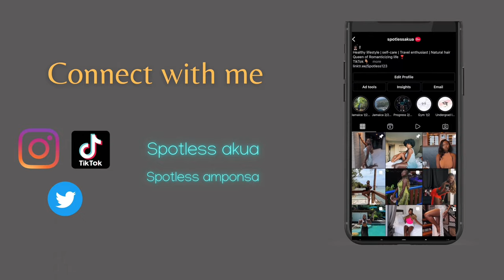Travel Vlog: Day 2 in Marrakech! (Hot Air Balloon, Camel Riding, Moroccan Breakfast & many more!)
Join us on Day 2 as we explore what Marrakech has to offer! I still can't get over the views from the hot balloon ride and the delicious complimentary cuisine. I met a lot of great people on this day and shared so many laughter and precious memories. We end our long day in the beautiful northern city of Tetouan, which architecture is heavily influenced by Spanish culture (reminds me of Paris tbh). It is known for its unique hills, beaches, vibrant culture, and heritage! Sit back, relax and enjoy!

Music by: Ultra Beats No Drama Oriental Afrobeat Type Beat (Instrumental) Prod. by Ultra Beats